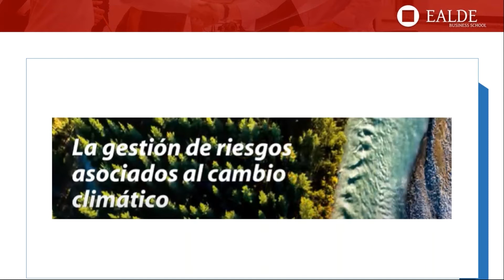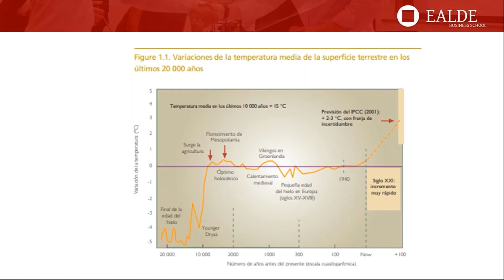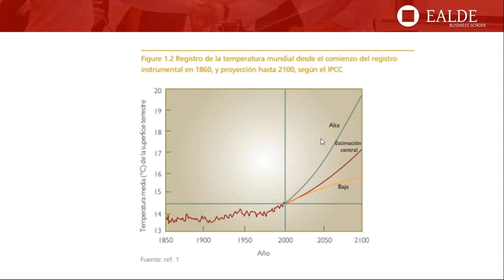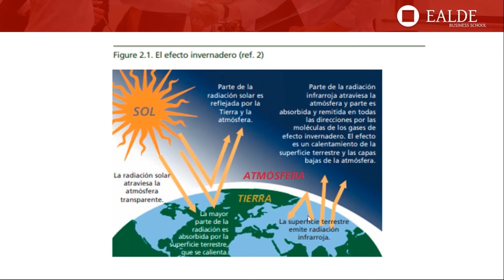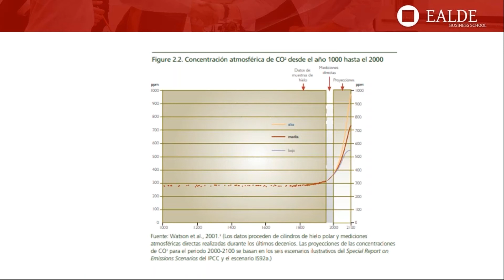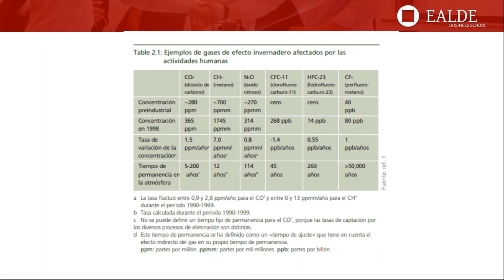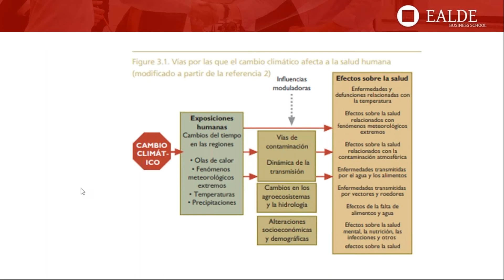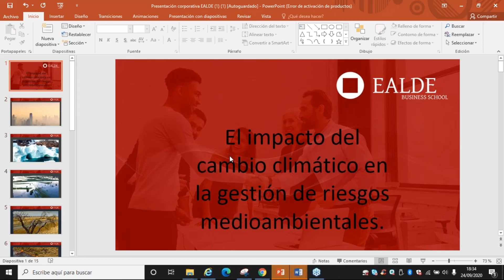El impacto del cambio climático en la gestión de riesgos medioambientales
A lo largo de las últimas dos décadas se ha incrementado paulatinamente la inquietud por la degradación del medioambiente y el cambio climático y, consecuentemente, esta preocupación ha ido ocupando un lugar de relevancia en la agenda política global.

Durante los últimos años han surgido con fuerza numerosos actores en el sector público y privado a nivel internacional que han puesto el énfasis en las consecuencias a las que se exponen los países, las empresas, el sistema financiero y la economía global. Todo ello convierte el entendimiento de los riesgos asociados al calentamiento global y la necesaria transformación del actual modelo productivo en una prioridad.  En este webinar analizaremos en profundidad todos estos factores.

Este webinar se aborda en profundidad en el Máster en Gestión de Riesgos de EALDE

- Acerca del ponente, Bernando Rodríguez -

Doctor en implantación de sistemas de Gestión (OHSAS 18001, ISO 9001). Licenciado en Ciencias de la Salud por la Universidad de Alicante, especialista en salud laboral, TSPRL (todas las especialidades), Auditor de calidad por Bureau Veritas…Estudiante del Grado de Psicología, con más de 20 años de experiencia dentro de servicios QHSE, tanto propios como Ajenos, (Ministerio de Defensa, Gerdau, Iveco, Grupo Prisa, IBM,….).

Actualmente dentro del Servicio QHSE del Grupo Tolsa SA y JCCM. Profesor del Master de Implantación de sistemas de Gestión, entre otros cursos, para la UNIR, UAH, BUREAU VERITAS Centro Universitario (UCJC, UJCI) y Universidad ISABEL I.